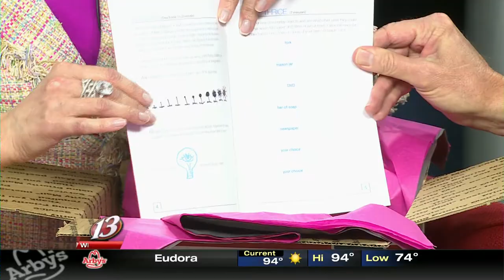WIBW Ralph Hipp - Transformotion in a Box™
Martha Bartlett Piland, president of MB Piland, showing TRANSFORMOTION™ in a Box on the WIBW Red Couch Show with Ralph Hipp.